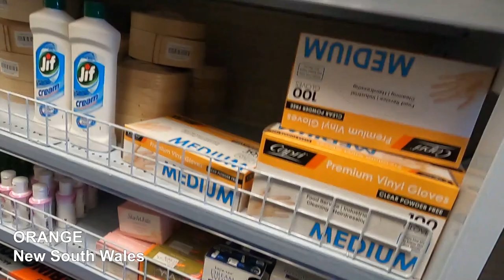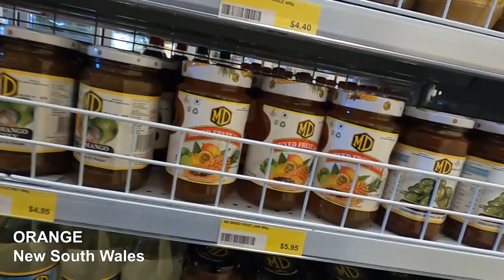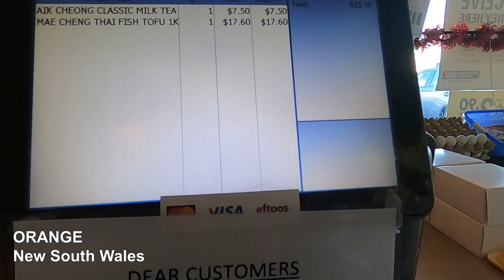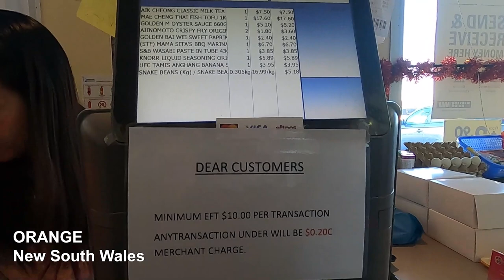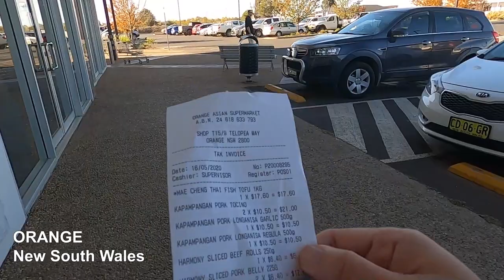Pinoy and the only Asian Shop in Orange, New South Wales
Not the colour, nor the fruit - Orange, a city in the Central West Region of New South Wales. It  is 254km west of Sydney - beautiful place especially during autum, when the whole city turns orange!

Although I live further than Orange, 2 hours drive is not too bad especially when you're on a mission to look for    purple yam - just to make ube cheese pandesal!

Do you live in Orange? Are you transferring to a regional area of Australia?

xox